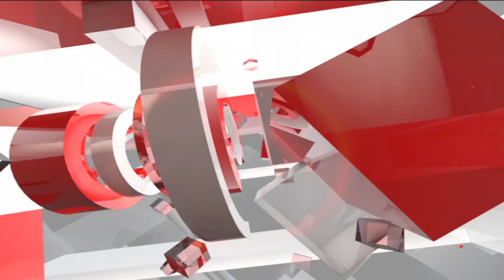UK: CBI की जांच तेज, वन विभाग में मचा हड़कप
हाईकोर्ट के निर्देश पर उत्तराखंड में बाघों की मौत की जांच सीबीआई ने प्रारम्भ कर दी है.सीबीआई ने बाघों की मौत के मामले में संवेदनशील कहें जाने वाले लैंसडाउन डिवीजन से बाघों की मौत के दस्तावेज तलब किये है...